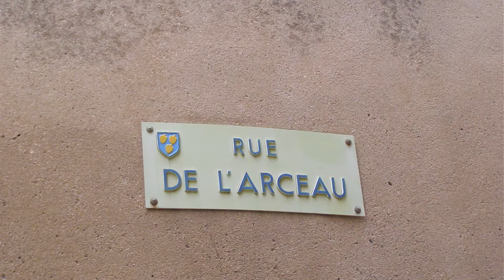2010 12 26 Frankrijk 5 Peynier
Frankrijk Peynier Gekraagde roodstaart